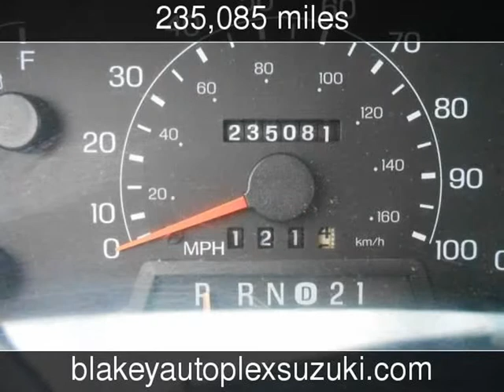2000 Ford Super Duty F-250 XL Used Cars - Bossier City,Louisiana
See more details about this used car This 2000 Ford Super Duty F-250 XL with 235,085 miles is for sale at Blakey Auto Plex.